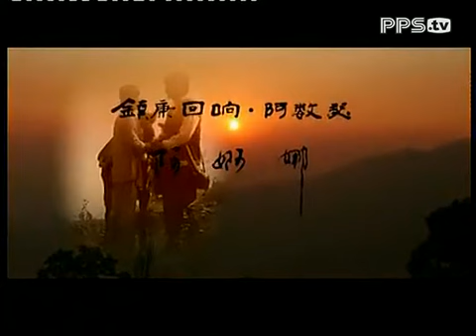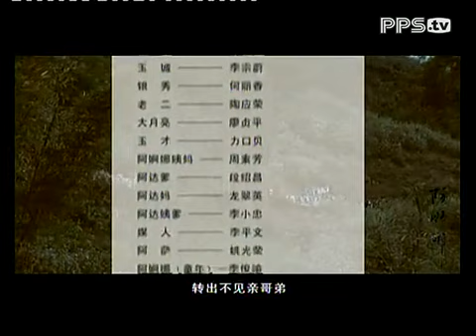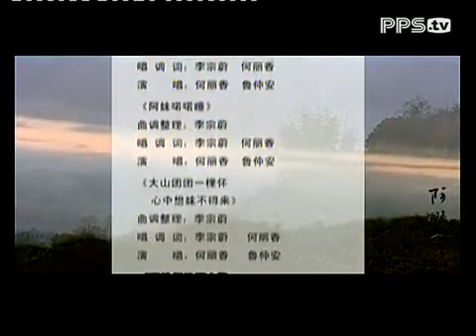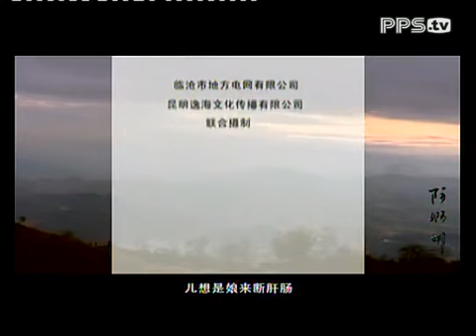镇康回响阿数瑟《 阿婀娜二》 高清480P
非原创，非盈利